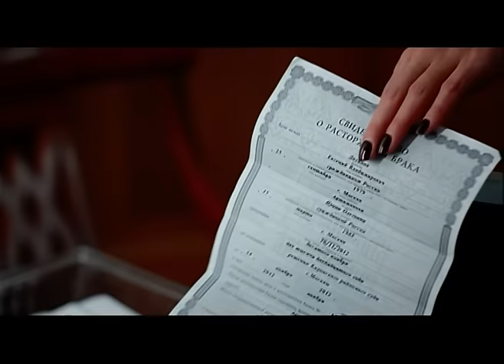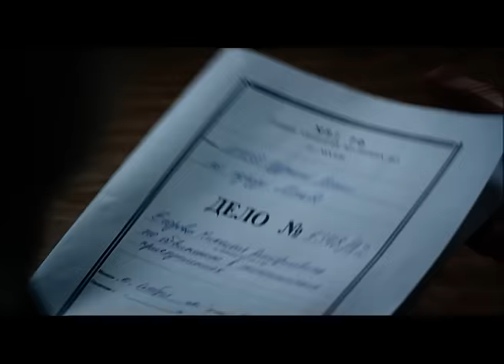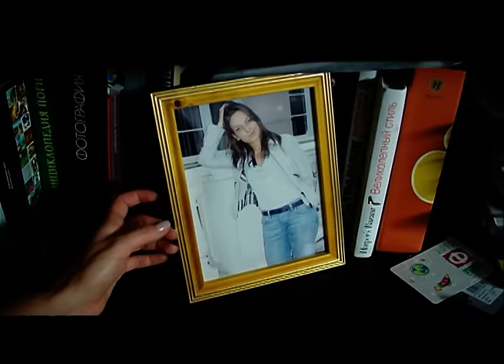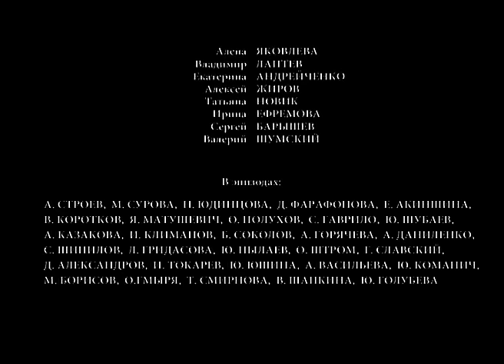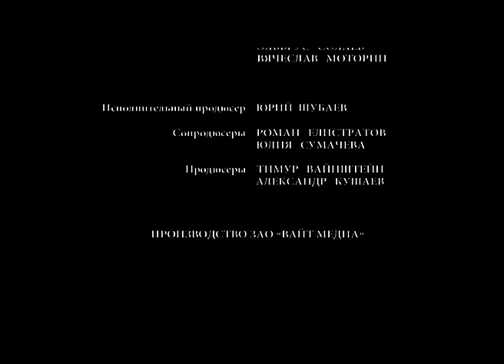▶️ Будет светлым день 3 и 4 серия - Мелодрама | Фильмы и сериалы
Будет светлым день 3 и 4 серия смотреть онлайн (мелодрама)
💬 О ФИЛЬМЕ БУДЕТ СВЕТЛЫМ ДЕНЬ ⏷
Даниил - редактор журнала, его жена, Елена – по образованию переводчица. Они поженились сразу после окончания университета. Вскоре после их свадьбы, в страшной аварии погибает мать Даниила, а его отец становится инвалидом. Елена посвящает себя уходу за свекром и его реабилитации. Полностью погруженная в заботы, она не замечает, что муж все чаще задерживается на работе. В успешного и молодого Даниила влюблено большинство сотрудниц и дочь главы издательского дома, Ирина - не исключение. Даниил отвечает ей взаимностью. Через некоторое время Ирина объявляет, что ждет ребенка. Лена узнает о том, что муж ей изменяет, а его любовница беременна. Она принимает решение уйти от мужа и устроиться на работу. Но без опыта найти работу очень не просто. Поиски работы приводят её в компанию Николая Егорова, где ей предстоит заново научиться строить свою жизнь и карьеру. Порядочность, отзывчивость и доброта Елены не могут остаться незамеченными, а сложности и горести – должны отступить.

Год: 2015
Режиссер: Олег Штром
Продюсер: Роман Елистратов, Юлия Сумачева, Тимур Вайнштейн, Александр Кушаев, Юрий Шубаев
Оператор: Евгений Петров
Актёры: Анна Попова, Станислав Бондаренко, Александр Никитин, Алёна Яковлева, Владимир Лаптев, Екатерина Андрейченко, Алексей Жиров, Татьяна Новик, Ирина Ефремова, Сергей Барышев